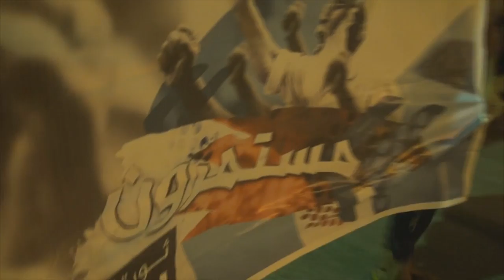تظاهرة بلدة المصلى و إسكان جدحفص تحت شعار " أنتم الأحرار " | 2015/9/3